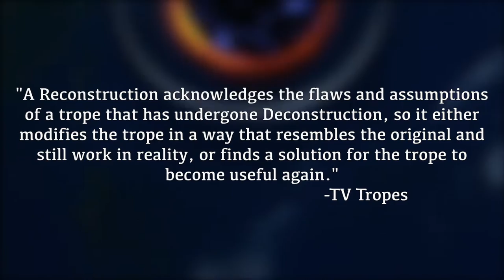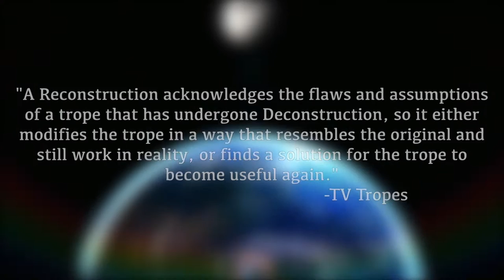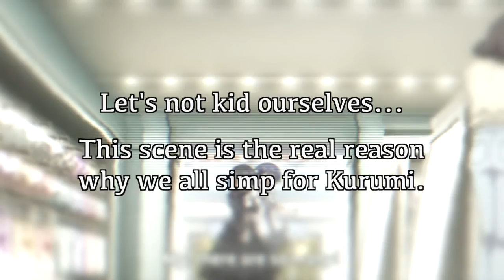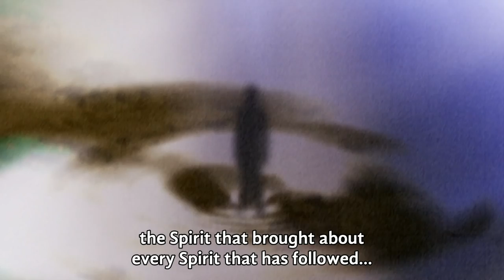Date A Live Retrospective | Analysis / Review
In this anime review, we explore a high school boy romancing abnormally, powerful waifus to save the world. This is Date A Live.

Timestamps:
0:00 Introduction
3:40 The Protagonist - Shido Itsuka
6:20 The First - Tohka Yatogami
8:55 The Precious - Yoshino
9:31 The Killer - Kurumi Tokisaki
11:17 The Imouto - Kotori Itsuka
13:06 The Twins - Kaguya & Yuzuru
14:04 The Diva - Miku Izayoi
16:00 The Brat - Natsumi
18:37 The Beta - Origami Tobiichi
22:38 Final Thoughts